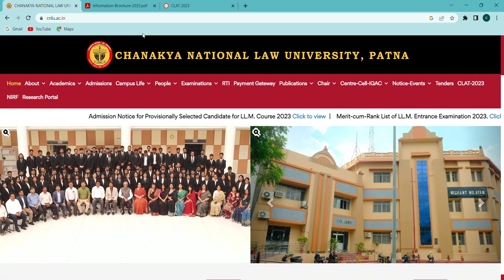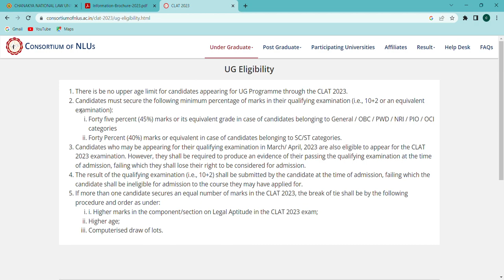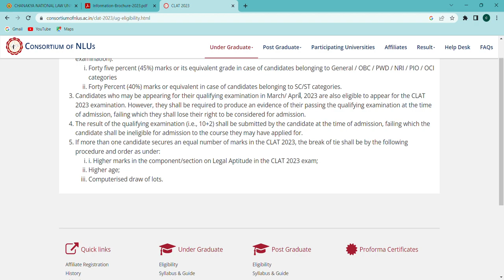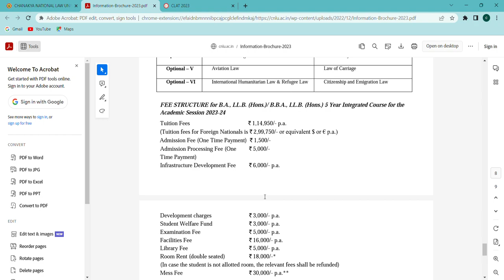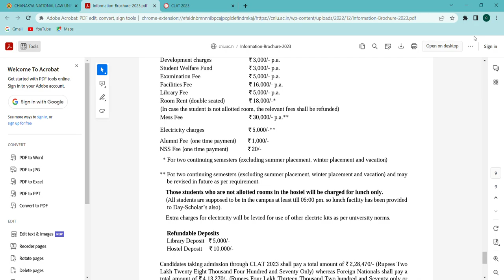CHANAKYA NATIONAL LAW UNIVERSITY|चाणक्य नेशनल लॉ यूनिवर्सिटी| NLU| CLAT|PATNA BIHAR|DETAILS IN HINDI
HELLO DOSTO AAJ IS VIDEO ME MAI CHANAKYA NATIONAL LAW UNIVERSITY PATNA KE BAARE ME SAARI DETAILS SHARE KIYE TO PLEASE VIDEO KO LAST TAK DEKHNA AUR AGAR KOI DOUBT HO TO COMMENT KAR KE PUCH LENA.